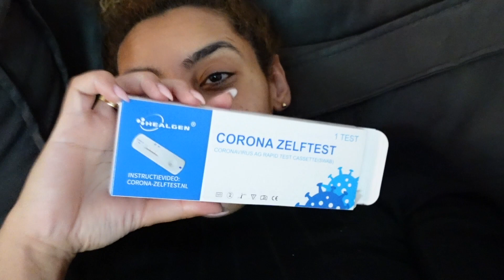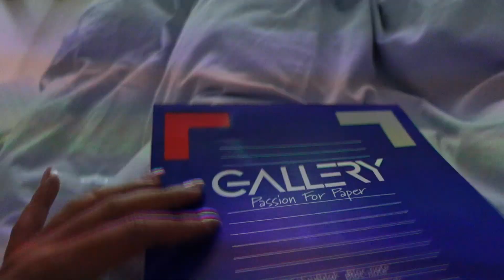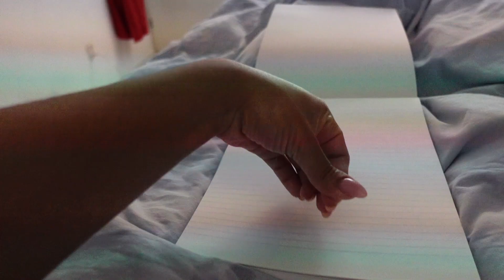መላው ቤተሰብ ታሟል እና አዲስ ልብስ | THE WHOLE FAMILY IS SICK & NEW CLOTHES (AMHARIC VLOG 494)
*If you would like to know more about my ventures, check out